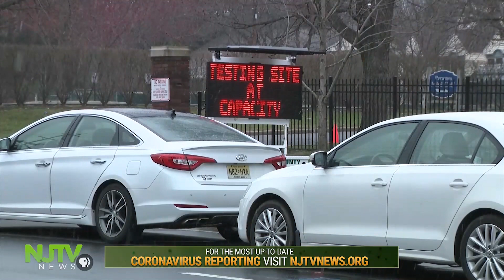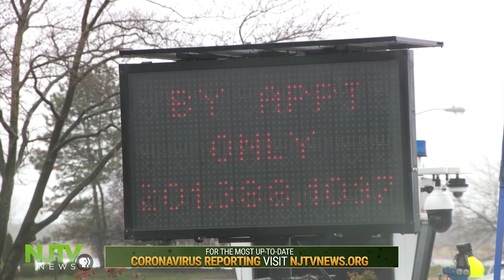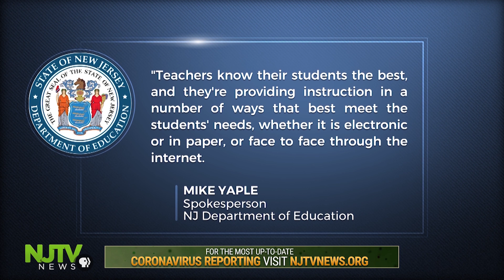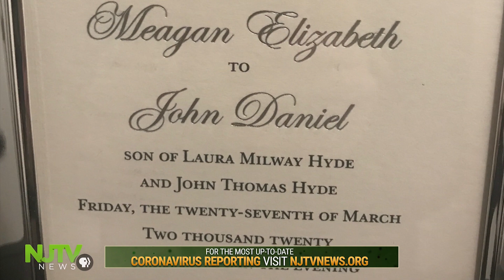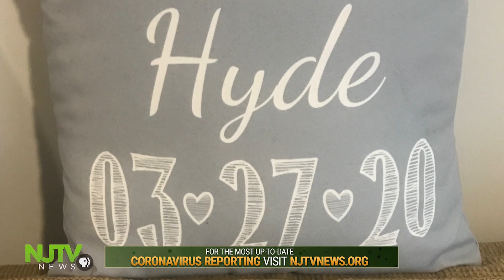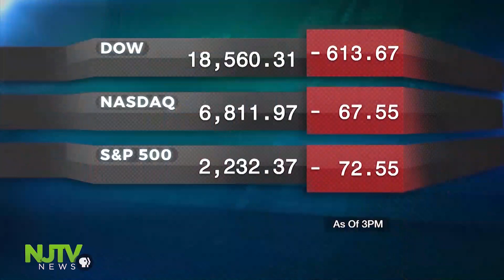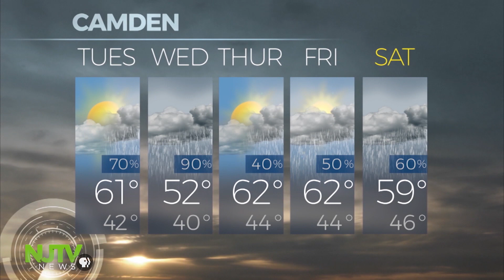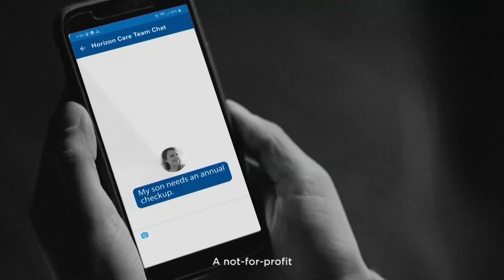March 23, 2020: NJTV News with Mary Alice Williams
As expected, the number of positive COVID-19 cases shot up over the weekend. On Monday the number of cases stands at 2,844 with 27 fatalities, according to the state Department of Health. The outbreak is now in all 21 counties.